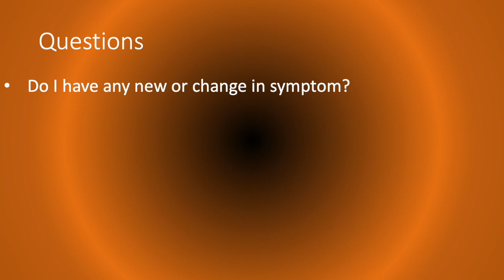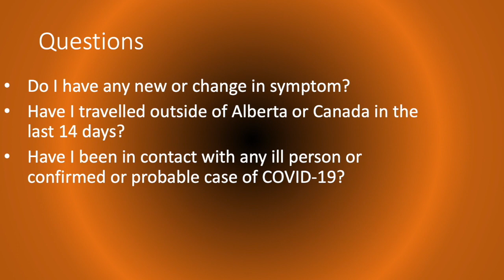Siksika Health Services Halloween PSA 1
Some Halloween safety tips from Siksika Health Services.